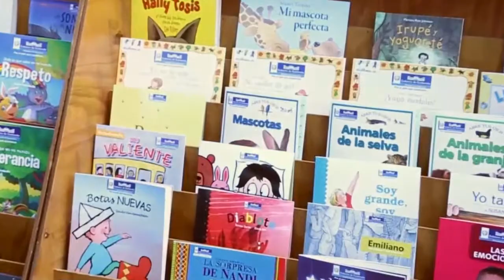Niños y jóvenes guatemaltecos iniciaron el ciclo escolar 2015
El ciclo escolar 2015 en Guatemala  inició este jueves con la presencia del presidente de la República,  Otto Pérez Molina y autoridades de educación,  quienes destacaron la importancia de invertir para disminuir índices de deserción escolar,  pobreza y desigualdad.